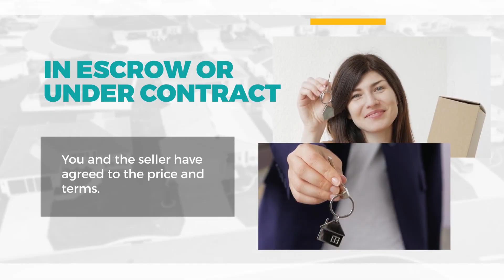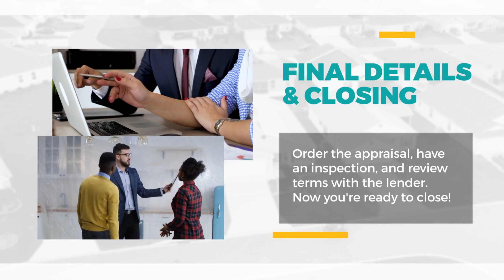The Home Buying Process Simplified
How easy is to buy a house if you have the right Realtor, Lender, and Title company working together?